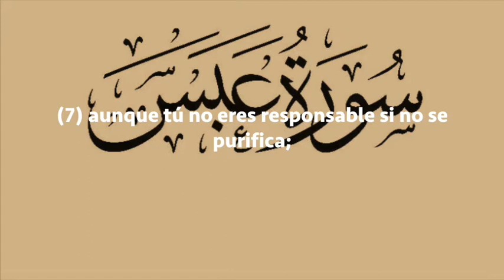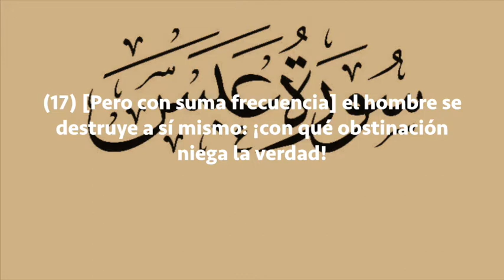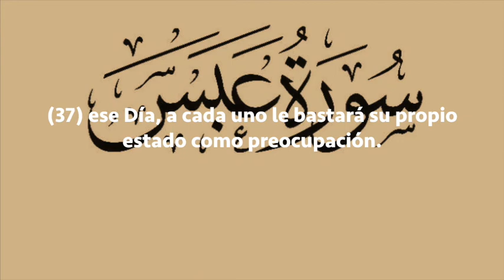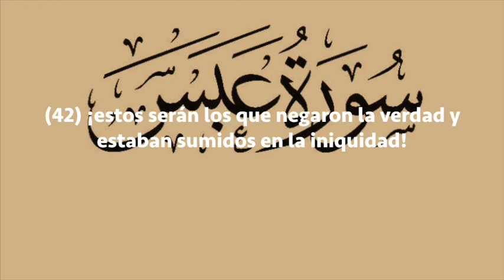Sura Abasa, Subtítulos Español, Saad El Ghamidi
Abasa (Frunció el Ceño)
ESTE SURA, revelado en una fase muy temprana de la misión del Profeta, ha sido designado siempre con el predicado que da comienzo a su primera frase. La causa inmediata de la revelación de los diez primeros versículos fue un incidente presenciado por varios contemporáneos del Profeta: Como relatan muchas Tradiciones bien autentificadas, el Profeta estaba un día conversando con algunos de los más influyentes jefes de los paganos de Mecca, esperando convencerles –y, a través de ellos al conjunto de la comunidad de Mecca—de la veracidad de su mensaje. En ese momento, se acercó a él uno de sus seguidores, el ciego Abd Allah ibn Shuraih –conocido como Ibn Umm Maktum, que era el nombre de su abuela—para pedirle que le repitiera o elucidara ciertos pasajes del Qur’án. Enojado por la interrupción de algo que en ese momento consideraba como un asunto de mayor importancia, Muhámmad “frunció el ceño y volvió la espalda” al ciego –para ser inmediatamente censurado, allí mismo, por la revelación de los diez primeros versículos de este sura. En años posteriores acostumbraba a saludar a Ibn Umm Maktum con estas palabras llenas de humildad: “¡Bienvenido sea aquel por cuya causa me ha reprendido (aatabani) mi Sustentador!”
Indirectamente, la fuerte reprimenda coránica (acentuada aún más por el uso de la tercera persona en los versículos 1-2) implica, en primer lugar, que lo que para una persona común hubiera sido una leve descortesía, adquiere carácter de pecado grave, merecedor de la censura divina, al haber sido cometido por un profeta; y, en segundo lugar, ilustra la naturaleza objetiva de la revelación coránica: pues, obviamente, al transmitir a todo el mundo la censura que Dios le hace, el Profeta “no habla por deseo propio” (cf. 53:3).